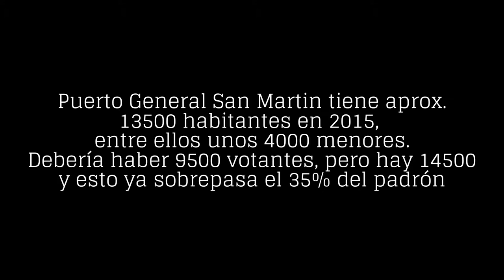20150216 Radio Aire de Santa Fe entrevista a Irene Schmidt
Entrevista emitida en vivo por Radio AIRE DE SANTA FE FM 91.1.
Nico Gómez habla con la Profesora IRENE SCHMIDT sobre los padrones irregulares de la ciudad de Puerto General San Martín (20 km de Rosario). Debería haber 9500 votantes y el padrón electoral supera los 14000. Habría nás de 35% de domicilios falsos.
Filmado el 16 de Febrero 2015 en las puertas del Tribunal Electoral de Santa Fe.
Por Gabriel Gomez Fiori, NUEVAREEGION.COM